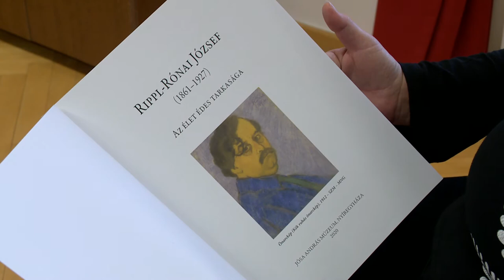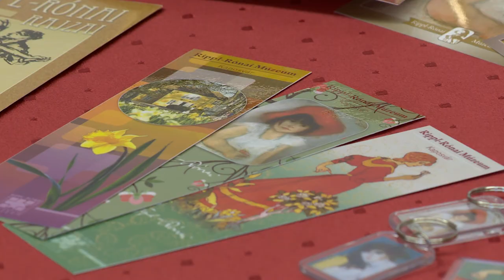Az élet édes tarkasága - Kölcsey Tv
Rippl-Rónai József 160 alkotása tekinthető meg pár napon belül Nyíregyházán. A Jósa András Múzeum kiállítása során három teremben a művész mind a hat alkotói korszakát bemutatják. A látogatás regisztrációhoz kötött, amelyet már meg is tehetnek az érdeklődők.